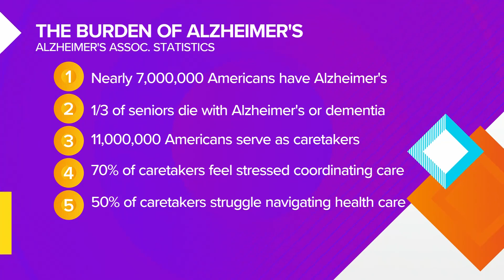Romie Orr Johnny Orr (ROJO) Alzheimer's Memorial Golf Tournament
We learn about the Romie & Johnny Orr Alzheimer's Memorial Golf Tournament 6/25/24 from their daughter Becky Montgomery (Orr).